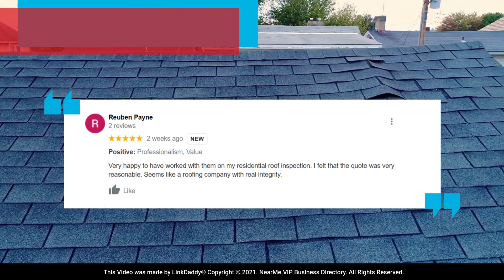Mighty Dog Roofing - Top 10 Best Roofers Denver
For over 20 years, Mighty Dog Roofing has been providing high-quality roofing services across the country.

Our qualified and certified experts can handle roof repair and roof replacement, ensuring that your home has everything it needs to give you a beautiful, comfortable place to live.

We pledge superior service to our customers through excellent communication and customer service.

Don’t take it from us, listen to what our clients have said about us.

Anthony Holland says,
They were so pleasant on the phone and explained everything involved with installing a new roof. They did a quick and easy fix, and they were professional. I recommend this company.

Reuben Payne says,
Very happy to have worked with them on my residential roof inspection. I felt that the quote was very reasonable. Seems like a roofing company with real integrity.

We are here to help you with this significant but definitely necessary improvement to your home.